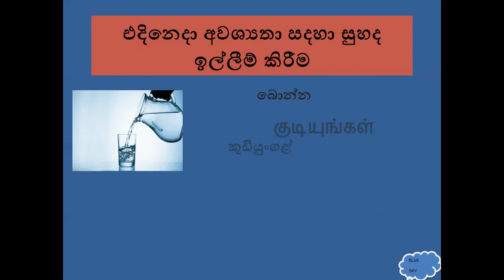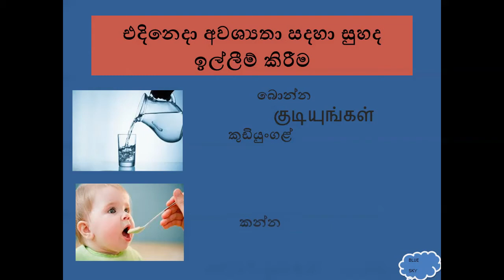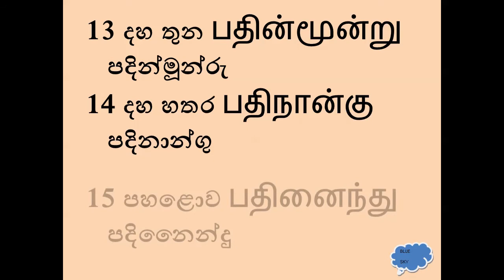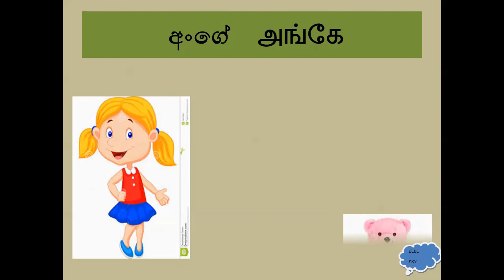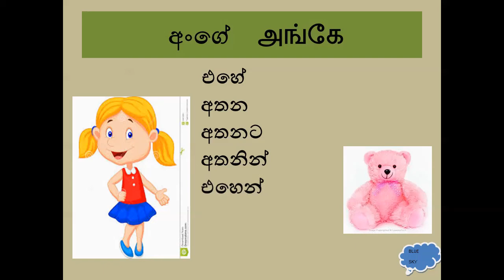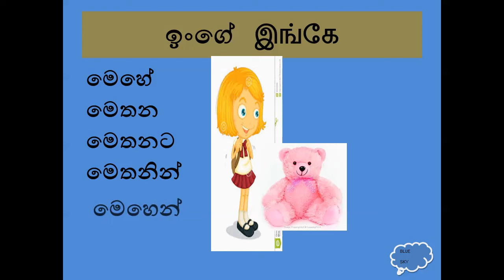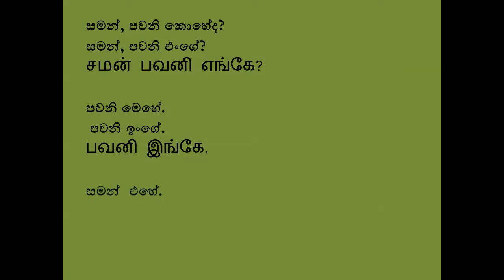GRADE 4 TAMIL LESSON-2 5 Scholarship Exam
5  ශ්‍රේණියේ  ශිෂ්‍යත්ව විභාගය සදහාද මෙම පාඩම් මාලාව ප්‍රයෝජනවත්වේ.